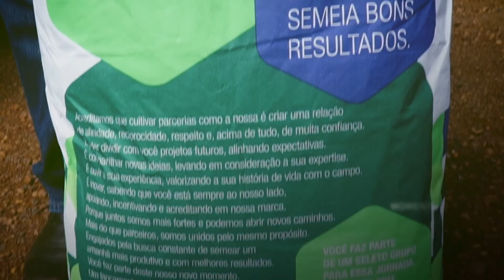4 - Time em Campo - Confresa/MT - Syngenta